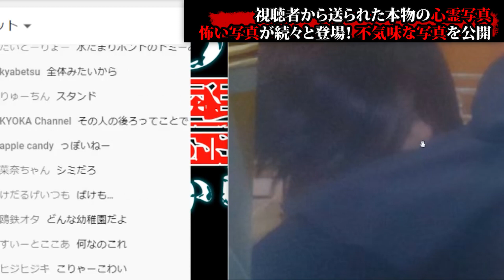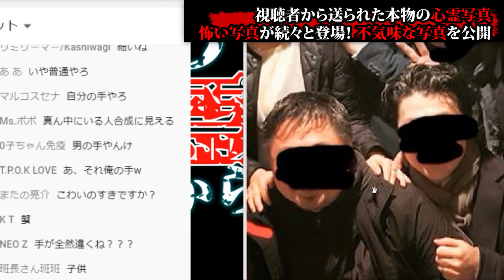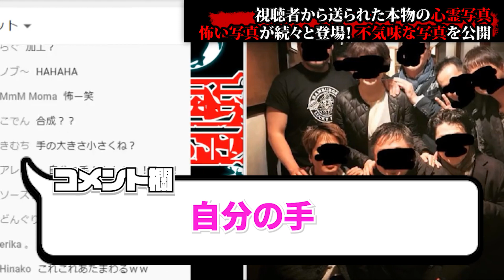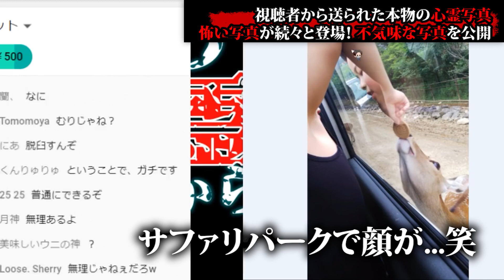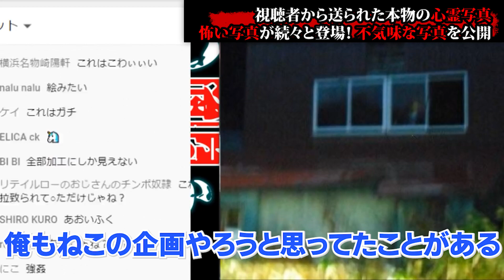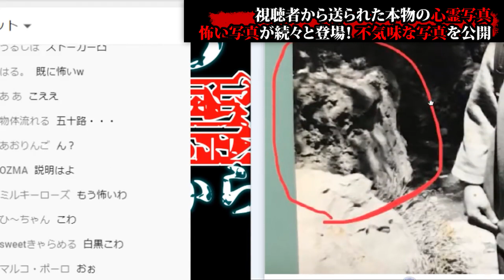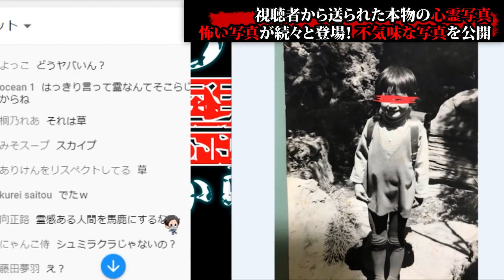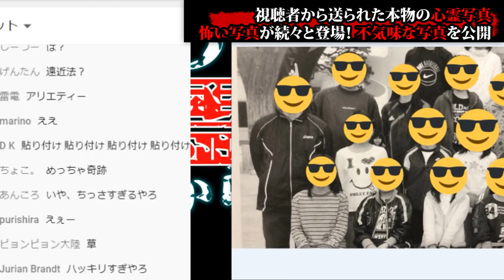ガチの心霊 ？！ 視聴者から送られたヤバい写真を考察...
思わず「えっ」となる心霊写真の数々. 最後の写真を見ると呪われる...かも？